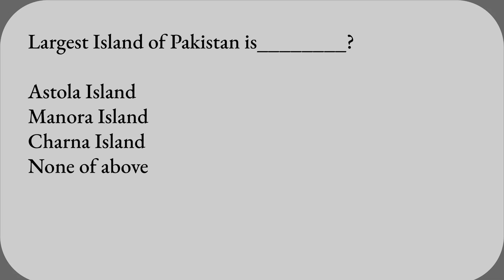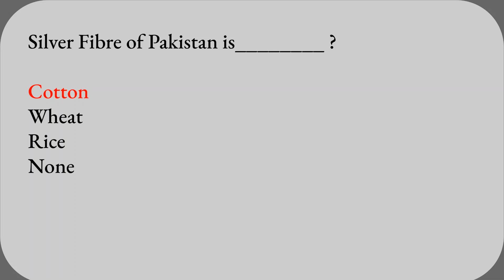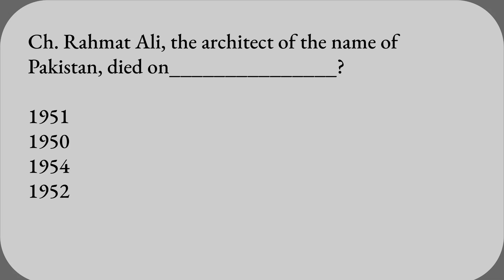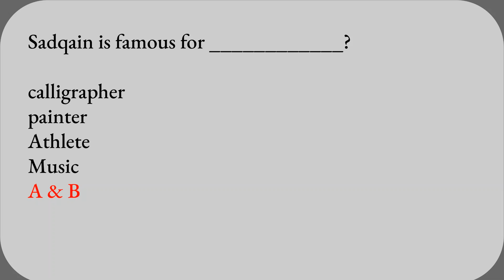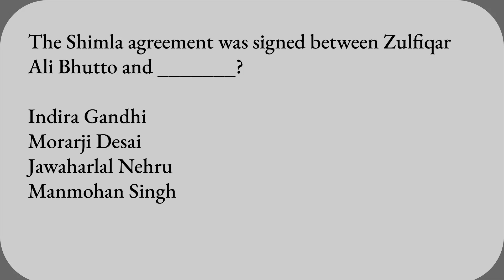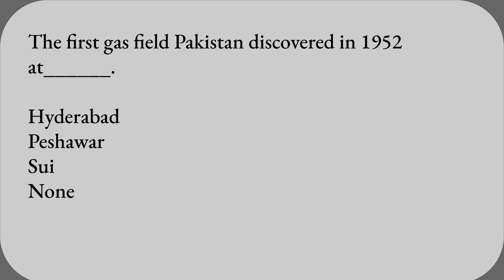LAT Pak Study Important MCQs Part 4 | Lat Test Preparation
After watching the videos you will be prepared for the following subjects:
1. English
2. Current Affairs / Current International Affairs
3. Computer or Information Technology
4. Pakistan Studies/Affairs
5. General Knowledge
6. Islamiat
7. Everyday Science
8. English
9. Basic Mathematics
10. Audit and Accounting
11. Psychometric Test and Psychological Test Preparation
12. Law GAT
13. Economics
14. Education
15. Commerce
16. Analytical & Verbal Reasoning